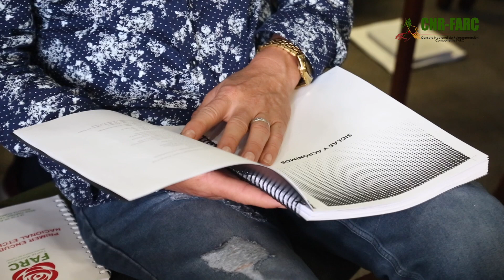Encuentro de dirigentes de espacios de reincorporación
Con el fin de intercambiar opiniones sobre la marcha de la implementación del acuerdo de paz y del proceso de reincorporación, se realizó un encuentro de dirigentes de espacios territoriales de capacitación y reincorporación (ETCR) y de nuevas áreas de reincorporación (NAR).

Durante tres días, 81 líderes de 53 colectividades de todo el país asistieron a este encuentro, que se llevó a cabo en la sede nacional del Partido FARC en la capital.